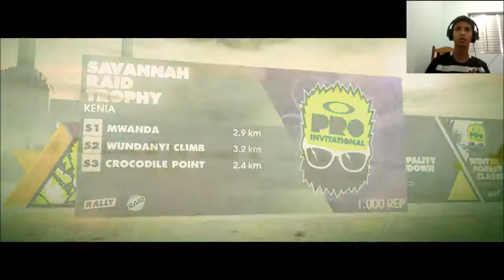EP 2 dirt 3